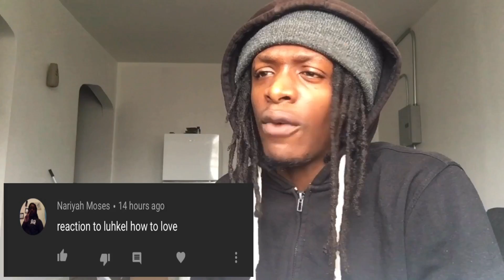LUH KEL - HOW TO LOVE (OFFICIAL MUSIC VIDEO) REACTION